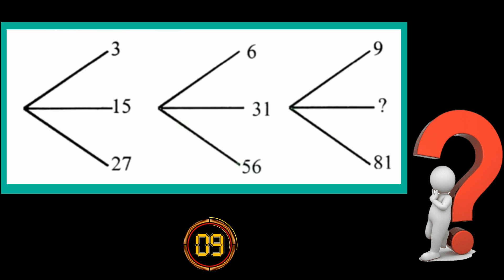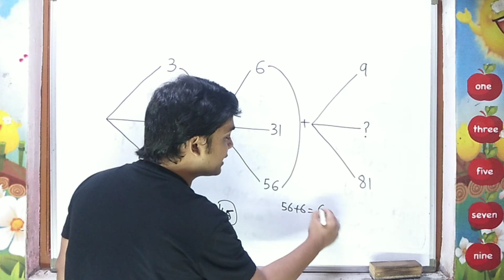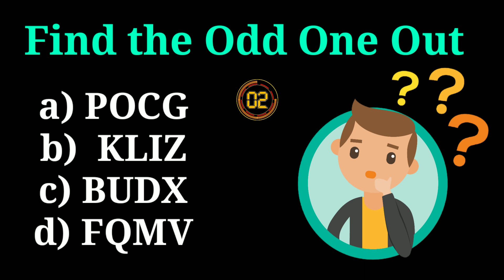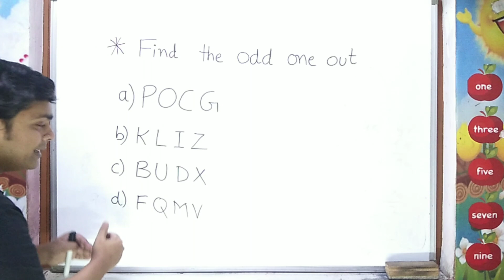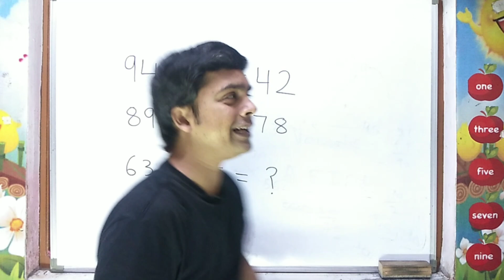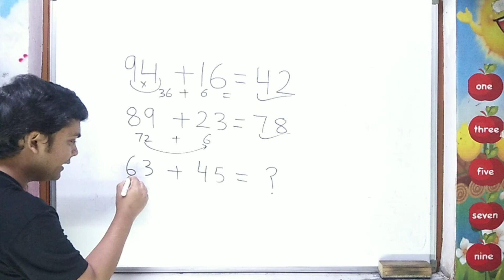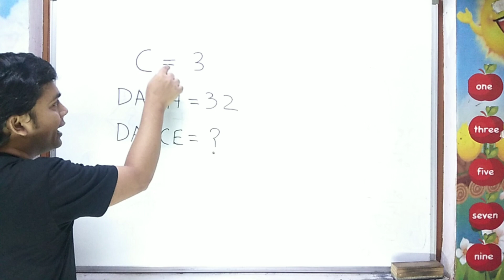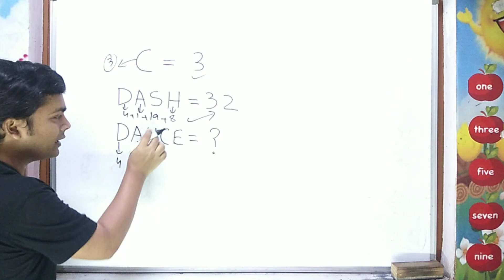Maths Puzzle | How to solve maths puzzle | imran sir maths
Use code ISM
To Unlock For FREE!

Win up to 1 Crore worth scholarship! Download the Unacademy App now!

Hello Friends
In this video following points will be covered
1.Maths Puzzle
2.How to solve maths puzzle easily
3. Shortcut Trick to solve puzzles
4. Best trick for maths puzzle
5. missing numbers puzzles
6. Maths puzzles by imran sir
7. Reasoning puzzles
8. Amazing Puzzles